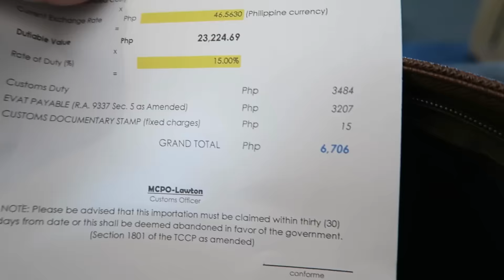CALL FROM A CREEPER (June 7, 2016) - saytioco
In today's vlog I take a kitty cat home, I pay a huge amount of tax at the Manila Post Office, run errands and get a WEIRD CALL FROM A CREEPER ABROAD!!! Number registered from ORLANDO Florida.

More info about Aestetique soon!!